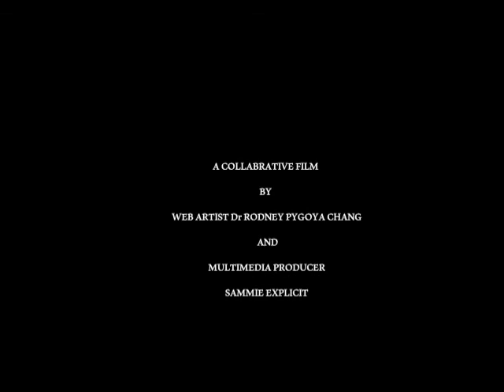OCTOBER BLOOMERS IN HONOLULU